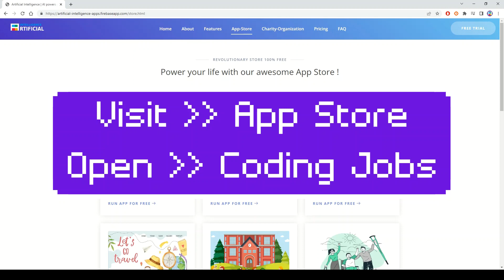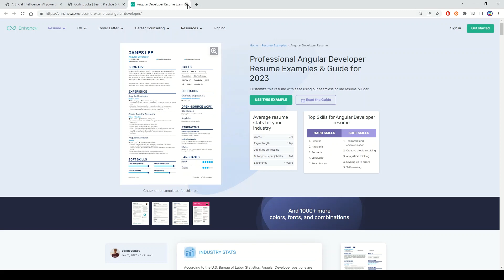Coding Jobs, the best application to become a Software Developer in 2025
0:00 Introduction
0:03 The apps you like in the AI Appstore
0:10 Find software job in 1 click (filter by glassdoor salary, scope, language, specialty, soft skills)
0:18 Elearning video & live coding
0:57 Like & share jobs with family & collegues
1:01 Apply for Jobs (free resume & cover letter templates) on high reputation job system like Linkedin, Indeed...

Become a great developer with training videos, live coding exercises and links to jobs !

Coding Jobs is a free application powered by Artificial Intelligence available in our app store :

Coding Jobs learns you to become a developer and to apply for the job !
For example, you can learn Angular, practise it with live coding and get links to best job search links to find the job !